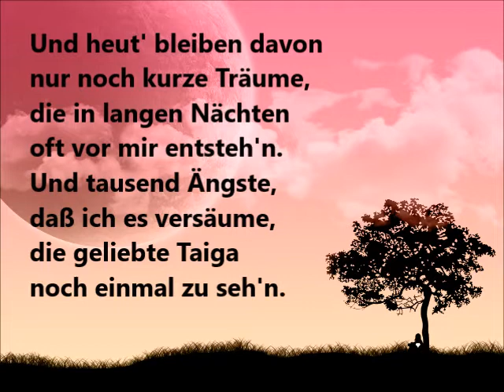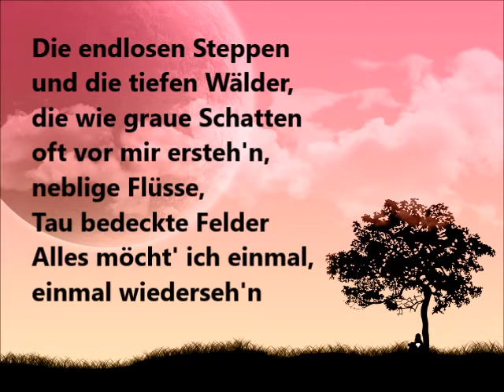Sehnsucht Alexandra Karaoke selbst erstellt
mit festem Text, ohne Leuchtanzeige, privat keine kommerziellen Zwecke